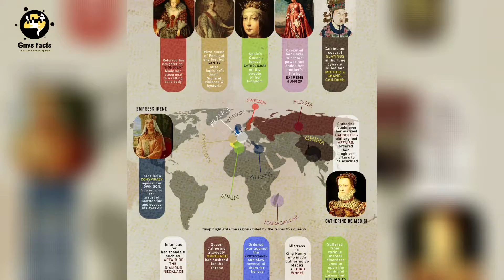12 Worst Queens in Histories Changed How We Think About | Gnvs facts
12 Worst Queens in Histories Changed How We Think About | Gnvs facts

The most topics covered in this channel list :
12 Worst Queens in History
Articals for history
Did you know
Gnvs facts
History facts
Myths in free
Random facts
Worst queens
amazing facts
articles of confederation
did you know gaming
facts
new facts
random facts in hindi
reddit stories
shift happens
top 10 worst kings and queens
top enigmatic facts
upsc preparation
worst jobs in history
worst kings and queens
Amazing facts
Facts
Space Facts
amazing facts
fun facts
galaxy facts
nasa
sega saturn
solar system
space discoveries
Interesting Facts
Small Facts
Weird Facts
Animal Facts
Facts You Never Knew
Psychological Facts
Other Countries
Inventions
Shocking Facts
Facts Of Life
Scientific Facts
Unusual Things
Historical Facts
Fun History
Strange Facts
Bizarre Facts
Human Body Facts
Fish Rain
Strange Animals
Did You Know Facts
Countries facts did you know
Countries facts
Countries facts in english
Countries fun facts
Different countries facts
Other countries facts
History facts
History facts in did you know
History facts of india
History facts in japan
History facts in english
History
English facts
English facts for students
English facts video
English facts for school
Facts in english
Facts in english about world
Facts in english language
Facts in english about animal
Science facts in english
Psychological facts in english
Horror facts in english
India facts in english
Space facts in english
Facts About Planet Mars